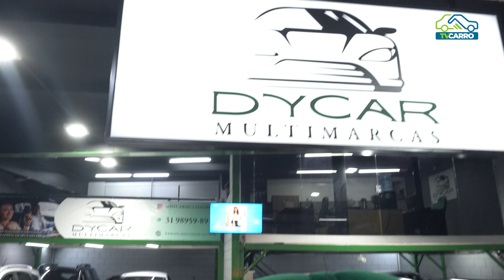DYCAR MULTIMARCAS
/ webseminovos​​.  .